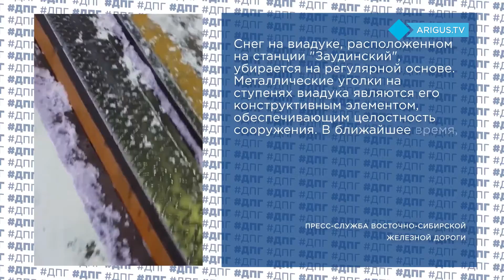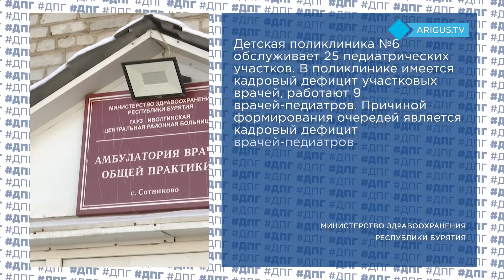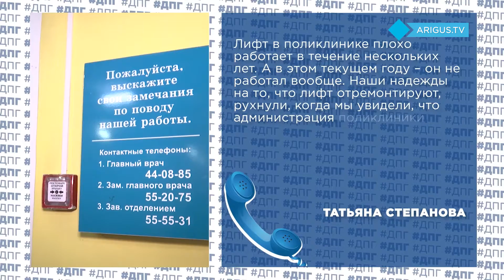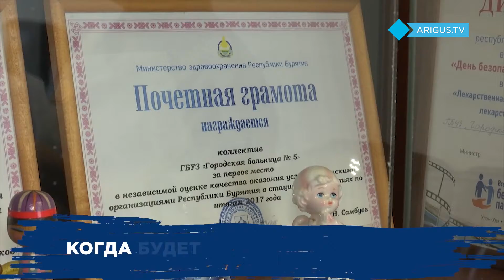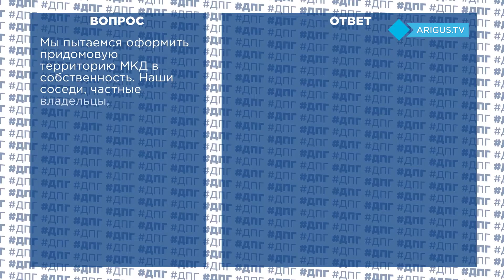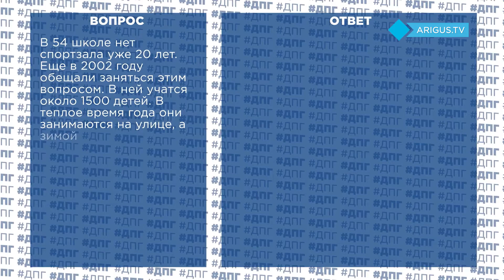Очереди в поликлиники / Люди без транспорта / Плесень в домах. ДПГ. Неделя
Наступила зима, дети лепят снеговиков, дорожные рабочие борются с гололёдом. А некоторые проблемы горожан не могут решиться ещё с конца лета.